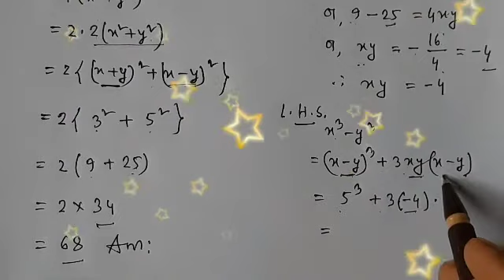বার্ষিক পরিক্ষা প্রস্তুতি-২০২১।। গনিত-৮ম শ্রেণি